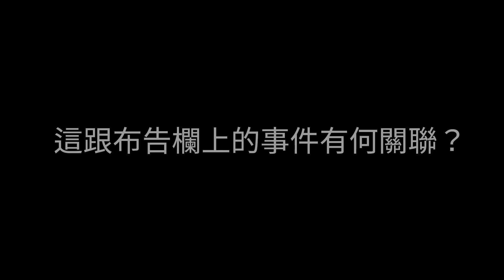【遊戲組】2023 巴哈姆特 ACG 創作大賽 - 餐館 Restaurant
作品名稱：餐館 Restaurant

作者名稱：Mochi

作品簡介：
◆ 故事簡介 ◆
在餐館打工的日子，偶爾會遇到不理性的客人，還有老是打混摸魚的同事，讓我很生氣，但老闆娘一直叫我不要在意，總說只要客人喜歡我們的餐點就好，
讓她繼續下去的動力究竟是什麼呢？

※ 建議多與物件互動或與遊戲角色重複對話 ※
※ 下載前請先詳閱"注意事項"、版權說明及作者廢話，直播實況請放上遊戲來源 ※